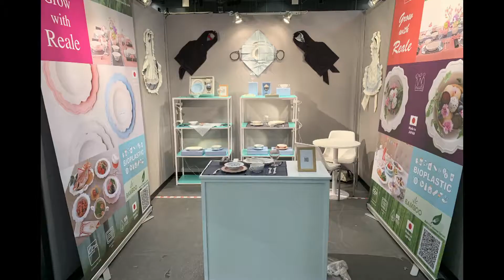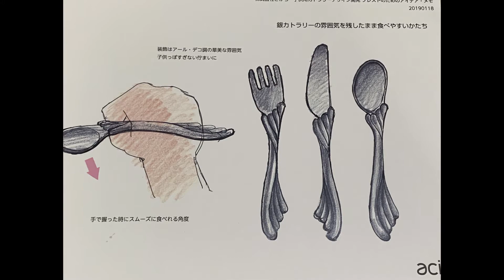東京製子ども向け用品の開発と世界販路開拓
【製品・サービス紹介】
子どもにも環境に配慮した素材で作られた食器を使ってほしい。その思いから、「多摩産材」のヒノキ粉を配合したバイオマスプラスチックを原料に、子ども向けカトラリーを開発しました。ベビースプーンは赤ちゃんが掴みやすいよう、大きな上下のカーブを研究しました。天使の羽を思い浮かべるデザインは、子ども用品であっても、大人のものと変わらぬ美しさと機能性を兼ね備えています。地球環境に優しい取り組みとともに、親子での楽しい食卓を提供していきます。

株式会社さがら
〒135-0062　東京都江東区東雲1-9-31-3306号